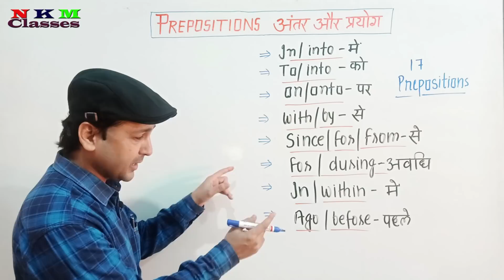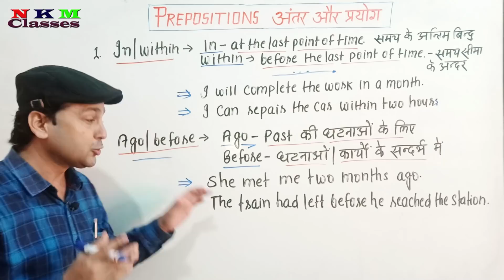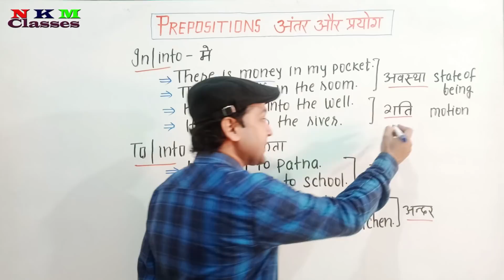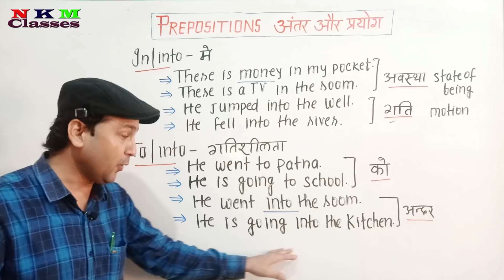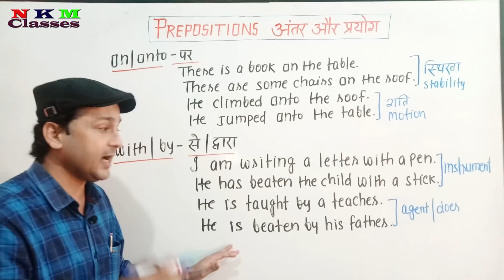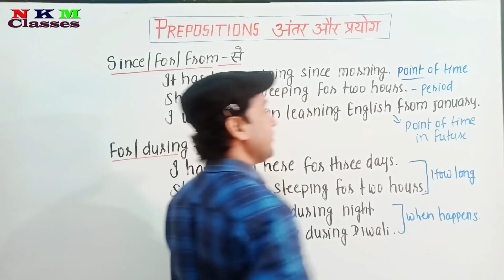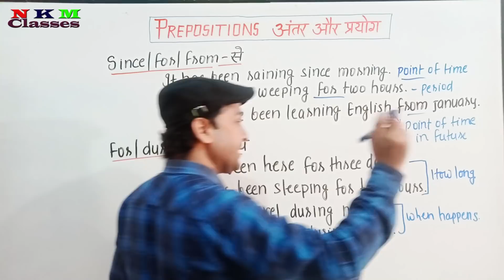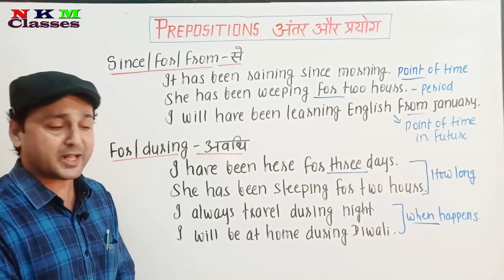Best Preposition Tricks in English Speaking For Beginners | Learn Preposition| N K Mishra Classes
Learn prepositions with tips and tricks. if you understand the correct use of prepositions, you will speak English correctly.
prepositions make English speaking very easy.